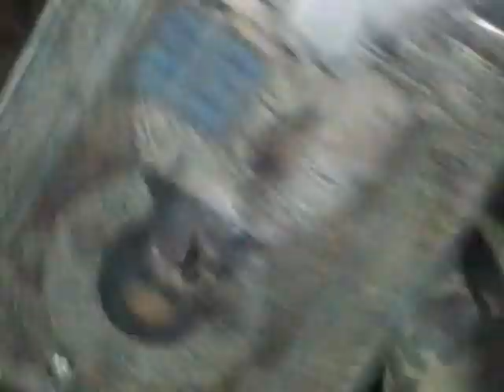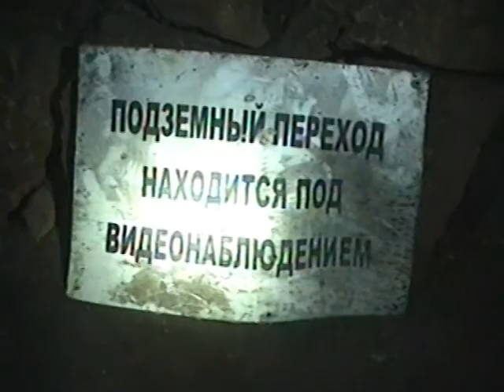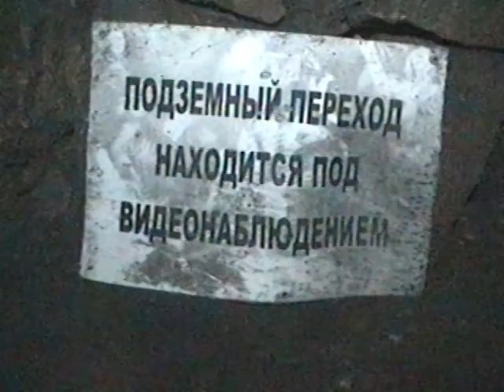Дневник Спонтанки. В Сьянах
Приключения команды Гуфи в Сьянах (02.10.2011)